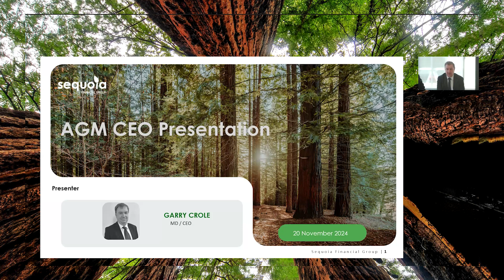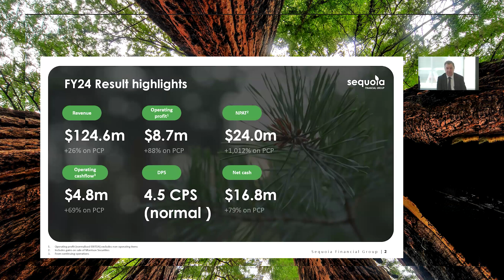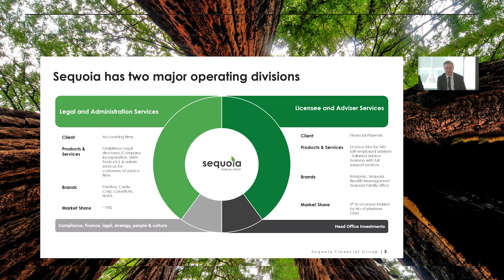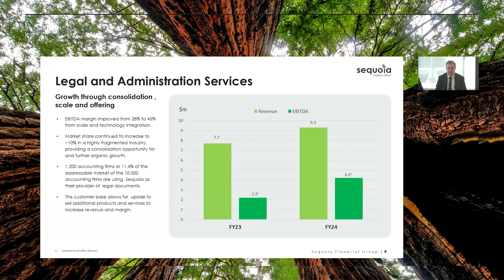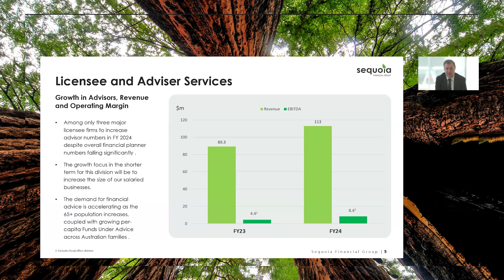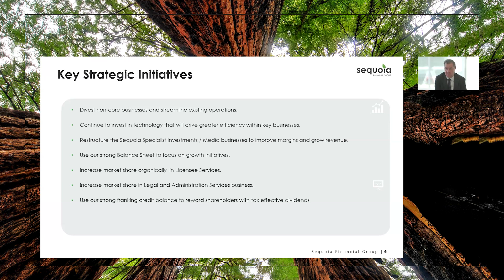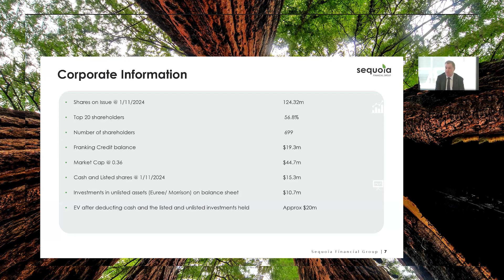Sequoia Financial Group (ASX:SEQ) annual general meeting, November 2024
Sequoia Financial Group Limited (ASX:SEQ) Managing Director and CEO Garry Crole and Chairman Mike Ryan present at the company's 2024 AGM.